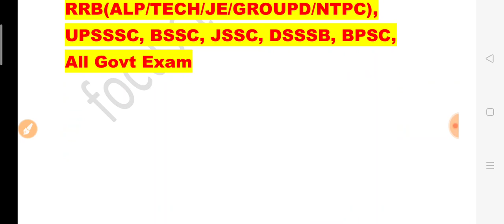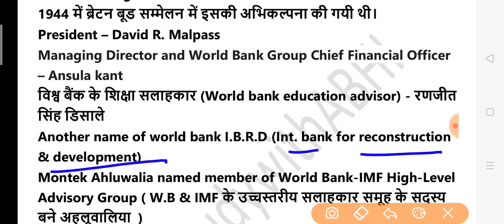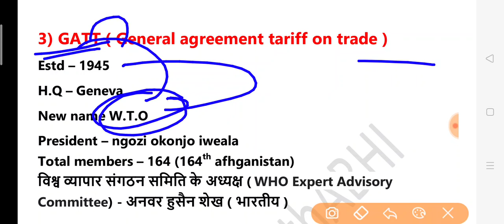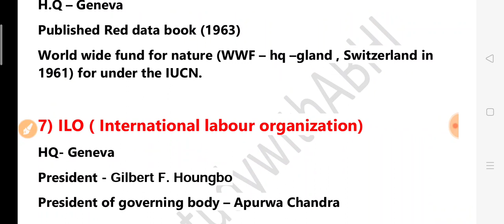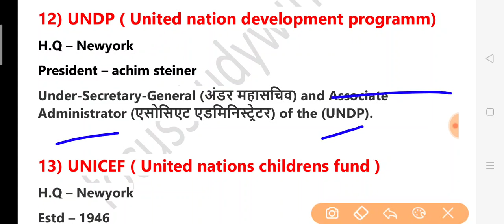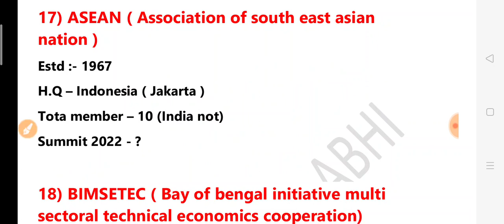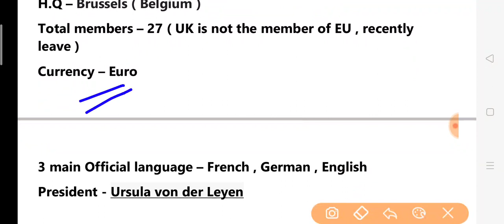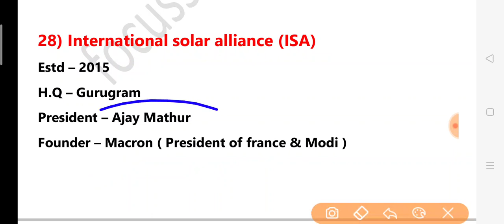Important International Organisations । अंतराष्ट्रीय संगठन । TCS asked Static GK ।